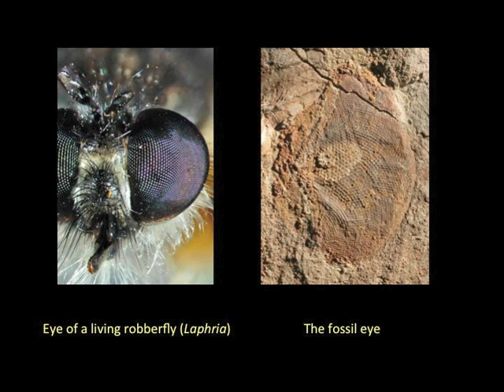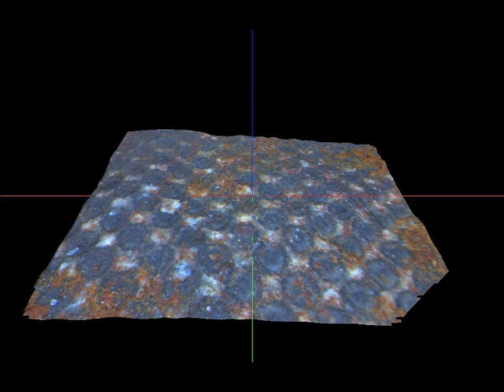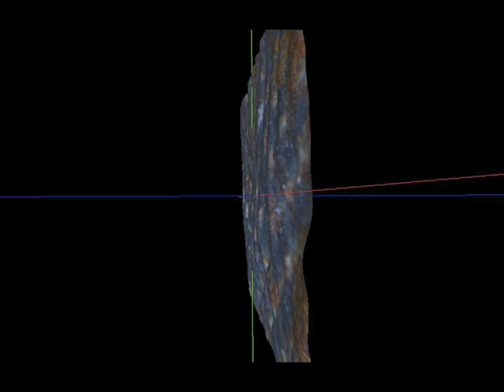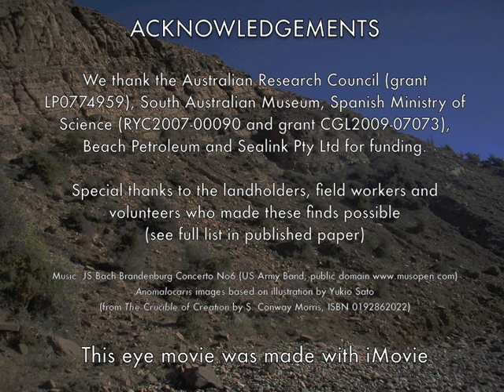Kangaroo Island Fossils reveal primitive creatures with excellent vision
Palaeontologists have uncovered half-a-billion-year-old fossils demonstrating that primitive animals had excellent vision. An international team led by scientists from the South Australian Museum and the University of Adelaide found the exquisite fossils, which look like squashed eyes from a recently-swatted fly. This exciting discovery is published in the prestigious journal Nature on Thurs 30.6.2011